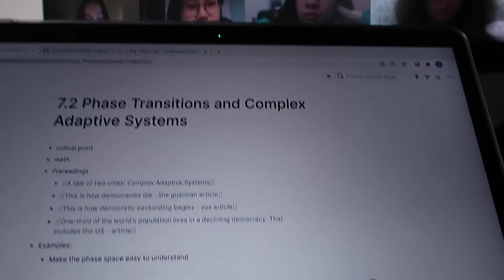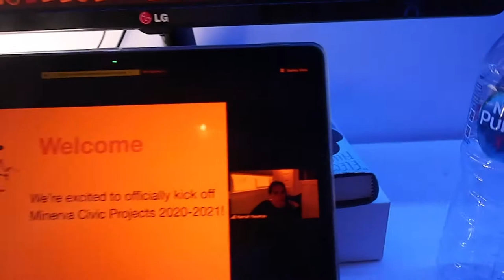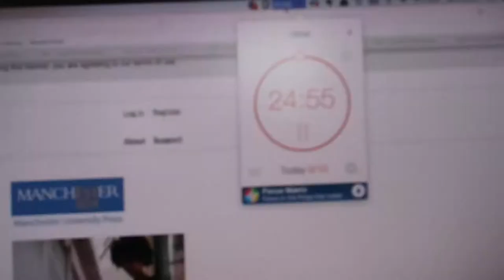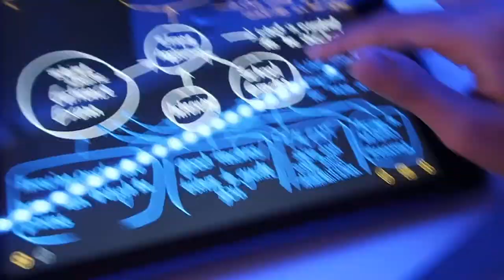Assignment Hustle! Study Vlog at Minerva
In this vlog I am continuing to work on assignments, I get a little stressed with all the work that is on my plate but I manage to power through. Hope you enjoy the vlog!

My name is Sinead. I’m from Bali and I am currently living in San Fransisco (as of early 2020). I did the International Baccalaureate in highschool and now I am in my second semester of University at the University of Minerva. I am planning to document my journey as a student through university whilst sharing any tips I have on studying and education in general.

If you like me content we would probably get on :).

To help pay my uni fees, I tutor IB subjects such as Physics, Maths, Chemistry, English Literature and History. I also help kids perfect their IAs. I've helped dozens of kids improve their scores since I've started tutoring, and I really enjoy talking with students. If you are having trouble with a subject I haven’t done, I can try to hook you up with one of my friends who have studied the subject to try and help you.